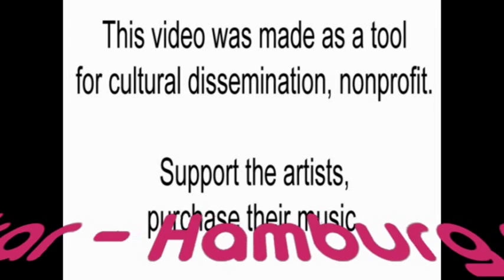Damir Pushkar - Hamburg Playground (Original Mix)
El croata Damir Pushkar que al parecer ahora se hace llamar Deftone, lanzó Hamburg Playground allá por el 2012 como la referencia HA179 de Hamburg Aufnahmen y luego fue incluido en This is Minimal Techno vol 1. Sigue a Damir Pushkar en: